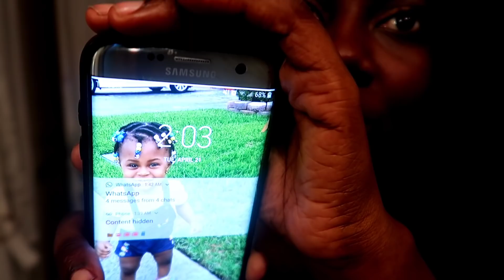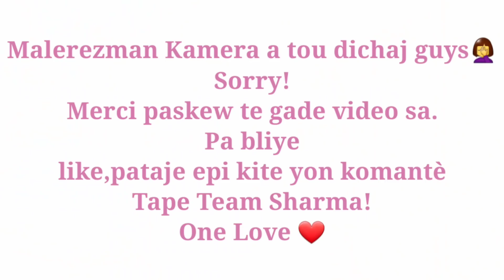Anmweyy Gro Kout Pik P.R.A.N.K Sa Move||😂 Sharma Leve 2h Di Maten Li Abiye Poul Pati Ak Yon Lot Nèg